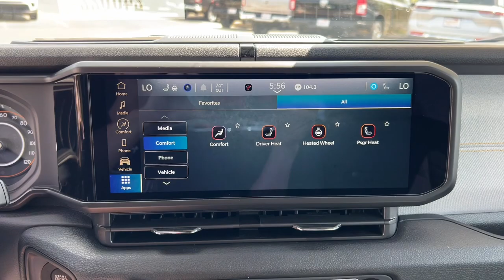2024 Jeep Wrangler Sport S MO Kansas City, Gladstone, Liberty, Parkville, Saint Joseph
New 2024 Jeep Wrangler Sport S available at Gladstone CDJR located in 5610 N oak trafficway, Gladstone, MO, 64118. Servicing the Kansas City, Gladstone, Liberty, Parkville, Saint Joseph, Independence, Smithville, Platte City, Kearney, Excelsior Springs area.

You will be amazed by this   2024  Jeep Wrangler. Enjoy all the outdoor life has to offer in the  Wrangler, the iconic open-air vehicle that inspires confidence on the road or on the trail.  The following are some of this vehicles highlighted options: Apple Carplay/Android Auto, Premium Sound System, Back-Up Camera, Satellite Radio, Remote Engine Start, Heated Mirrors, Fog Lamps, Heated Front Seat(s), Electronic Stability Control, Steering Wheel Audio Controls. Capable of going anywhere, and always authentically you. Drive the Wrangler.

Additional Comments
Hydro Blue Pearl Coat 2024 Jeep Wrangler Sport S 4WD 8-Speed Automatic 2.0L I4 DOHC\n\n\nPlus $699 for Powerhouse Advantage Includes 1 Year of basic maintenance EG Repel exterior protection Tire Road Hazard Protection Key replacement protection Door Edge Guard Protection for 3 years. Plus bonus enrollment into the Powerhouse Rewards Program. Please ask for full details.